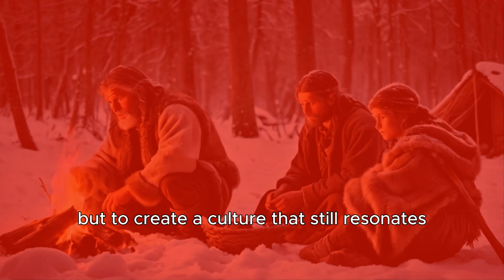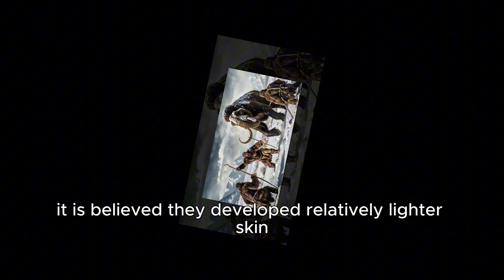Cro-Magnon: The Real First Humans – Life, Legacy & Survival in the Ice Age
Step back 40,000 years into the last Ice Age and discover the incredible world of the Cro-Magnons — the earliest anatomically modern humans to conquer Ice Age Europe.

In this cinematic exploration, you’ll witness how Cro-Magnons built shelters, crafted tools, hunted mammoths, and painted masterpieces in caves like Lascaux. Learn how they coexisted (and competed) with Neanderthals, and how their legacy lives on — in our genes, our culture, and our spirit of innovation.

📌 What you'll see in this video:

Life in the Ice Age wilderness

Cro-Magnon hunting and survival tactics

Cave art and the birth of symbolic thinking

Genetic and physical traits of our ancient ancestors

The mysterious disappearance of Neanderthals

The lasting impact of Cro-Magnons on modern humans

🎥 This video blends historical research with stunning AI visuals to bring our ancestors’ world to life.